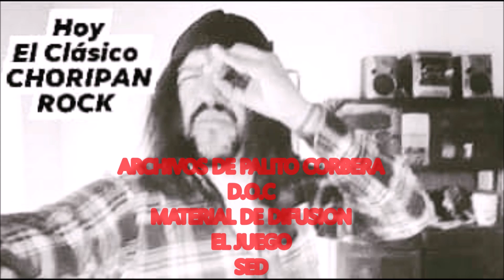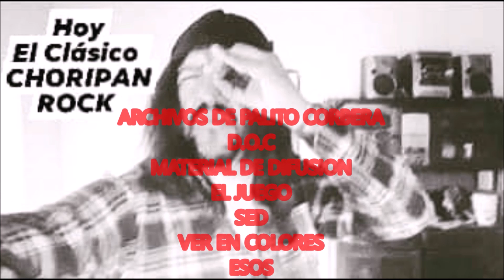DOC MATERIAL DE DIFUSION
ARCHIVOS DE PALITO CORBERA PARA DIFUSION

capocha paglia - guitarras
Fer Vigna - voces
Juan Gallace -guitarras
Nacho Bonatempo - Bateria
Terpo - Bajo